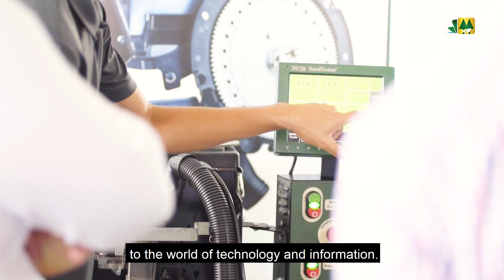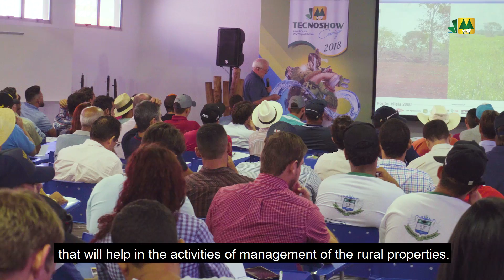Tecnoshow COMIGO 2019 (international)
A FAIR TRADE THE SIZE OF BRAZIL.